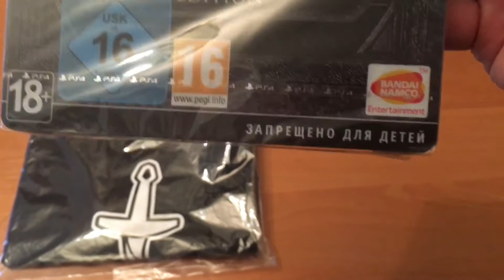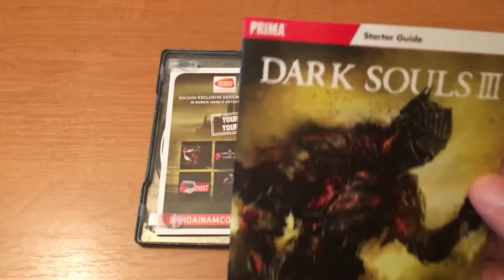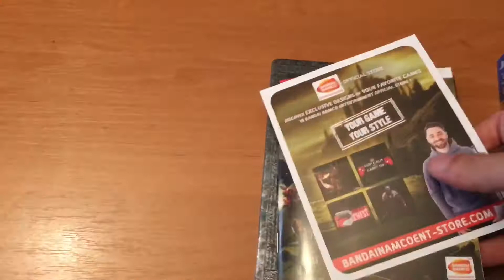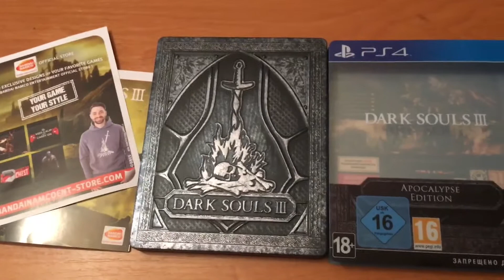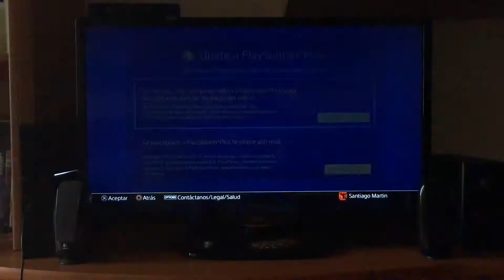Dark Souls III segun Grey Wolf unboxing y primeras muertes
Nada especial teniendo en cuenta que los jodios de from sowtware lo sacaron hace tiempo en otros paises y han soltado claves para otros...muy mal :(